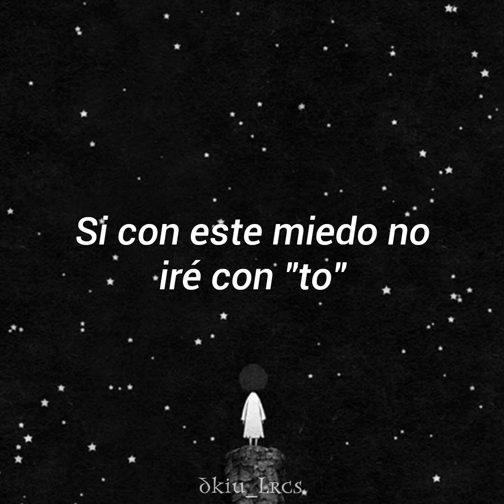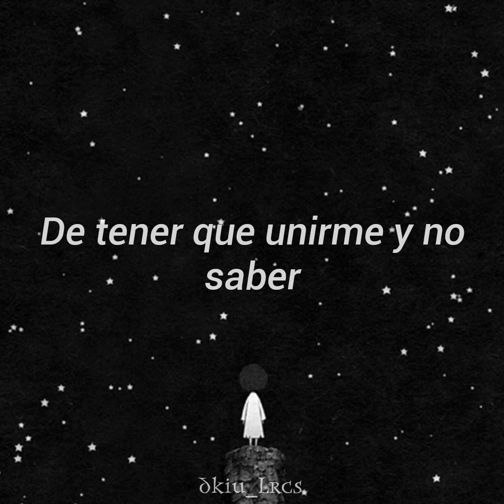Piter-G - Miedo (Lyrics)